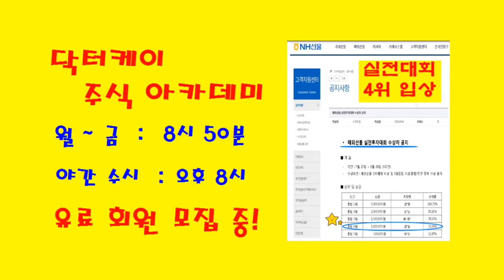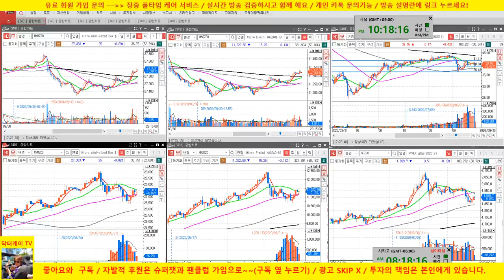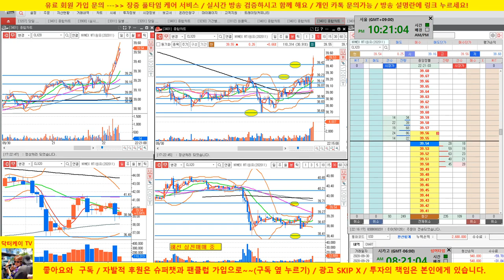새롭게 도전한다던 실전투자대회 어떻게 되어 가고 있을까요? /3연승 중/총 전적 45승6패/해외선물 실전매매/20/09/30/닥터케이 주식아카데미/실전투자대회 입상자